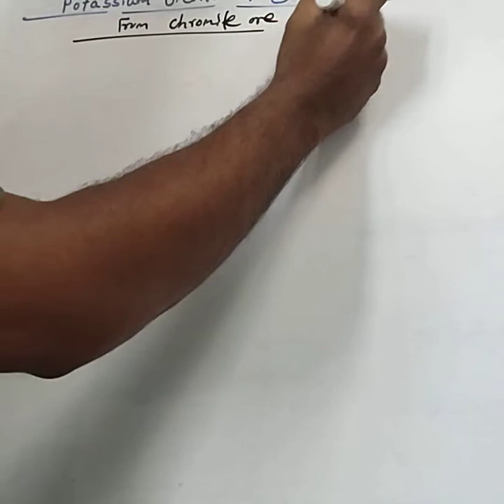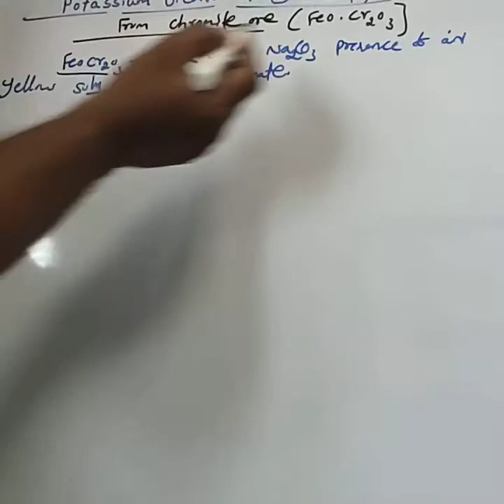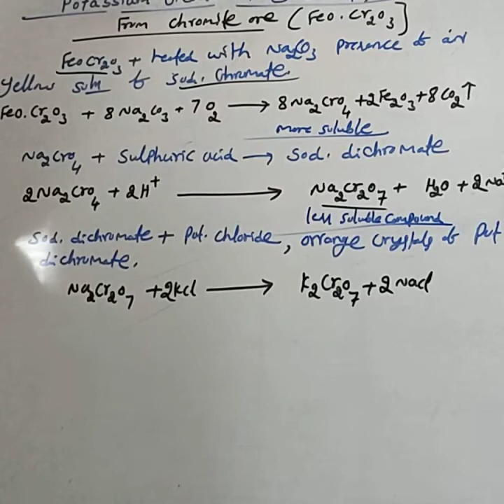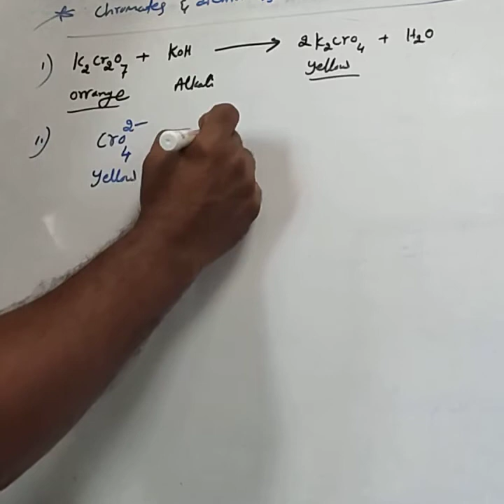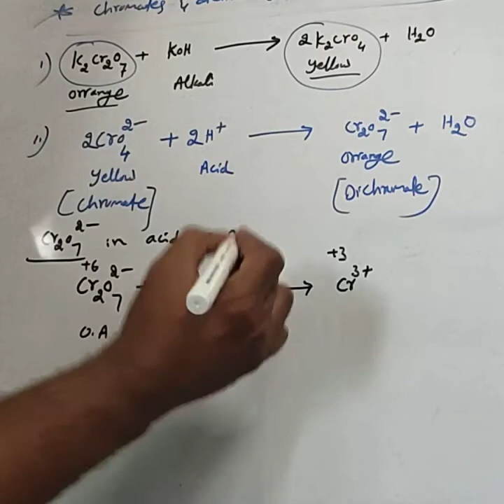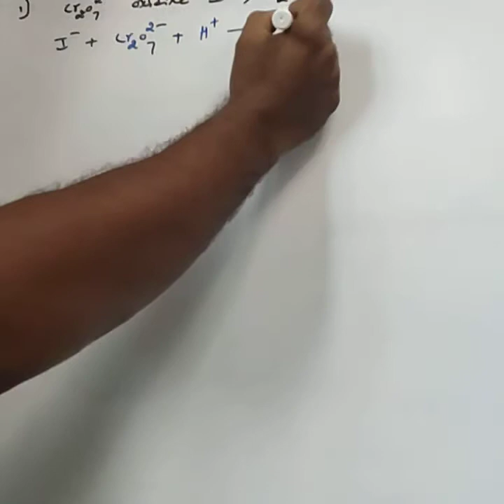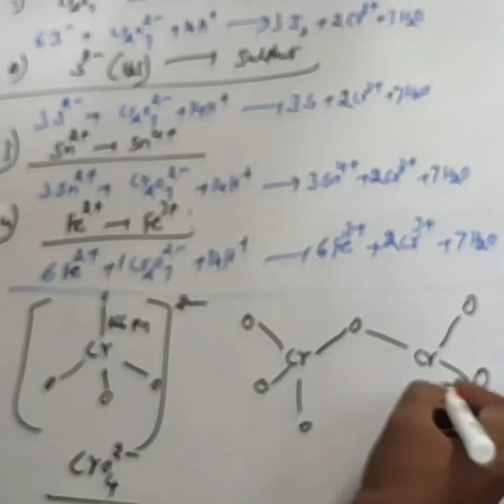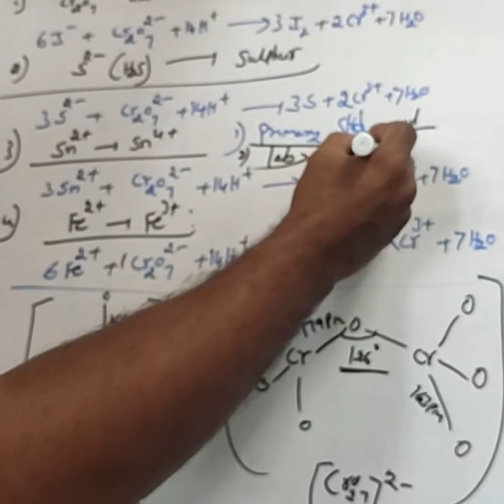d block element's part - 9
Potassium dichromate preparation and it's properties